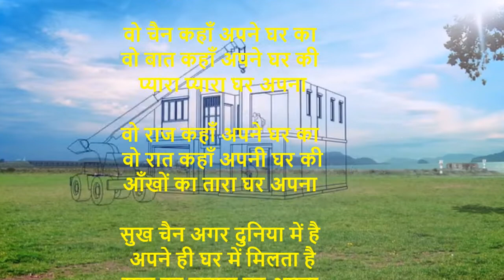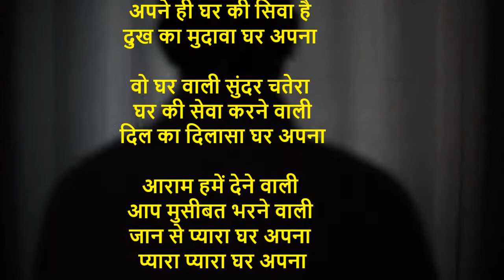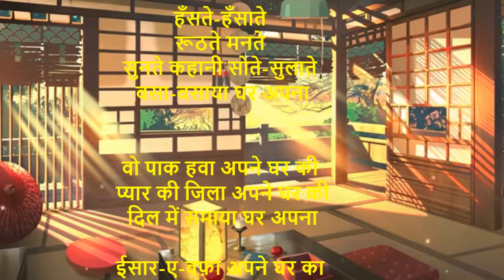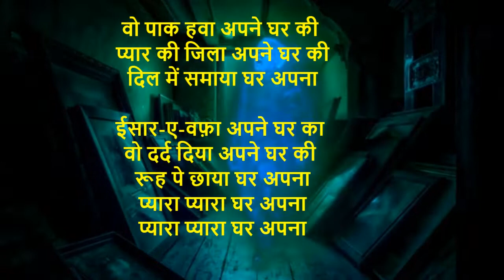प्यारा प्यारा घर अपना | Scrolling lyrics | Ajit Sareen | Lyrics अज़मतुल्लाह ख़ाँ (1887-1927)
प्यारा प्यारा घर अपना

वो चैन कहाँ अपने घर का
वो बात कहाँ अपने घर की

वो राज कहाँ अपने घर का
 वो रात कहाँ अपनी घर की
आँखों का तारा घर अपना

सुख चैन अगर दुनिया में है
 अपने ही घर में मिलता है
सुख का सहारा घर अपना

दुख-दर्द की गर कोई दवा ही
अपने ही घर की सिवा है
दुख का मुदावा घर अपना

वो घर वाली सुंदर चतेरा
 घर की सेवा करने वाली
 दिल का दिलासा घर अपना

आराम हमें देने वाली
आप मुसीबत भरने वाली
जान से प्यारा घर अपना

आँखों के तारे लाडले
 घर के सब मिल कर
घर सर पे उठाते
दूधों नहाया घर अपना

हँसते-हँसाते
रूठते मनते
सुनते कहानी सोते-सुलाते
 बसा-बसाया घर अपना

वो पाक हवा अपने घर की
 प्यार की जिला अपने घर की
 दिल में समाया घर अपना

ईसार-ए-वफ़ा अपने घर का
वो दर्द दिया अपने घर की
 रूह पे छाया घर अपना